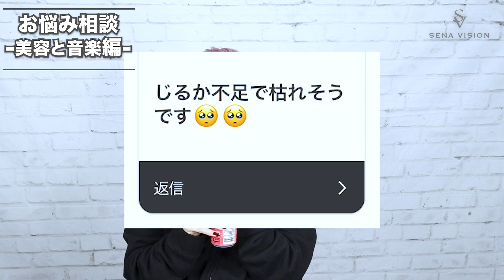V系アーティストがお悩み相談をしてみた(音楽と美容編)-Sena’s Life Advice Part3-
お悩み相談part3
今回は美容と音楽のお悩みを解決していきました。